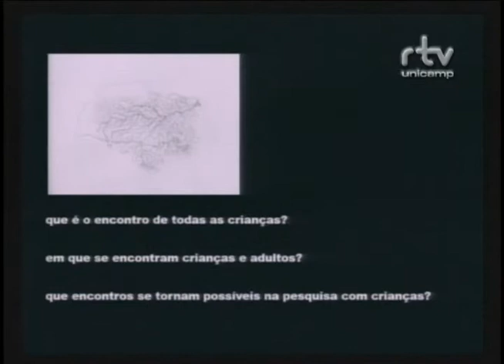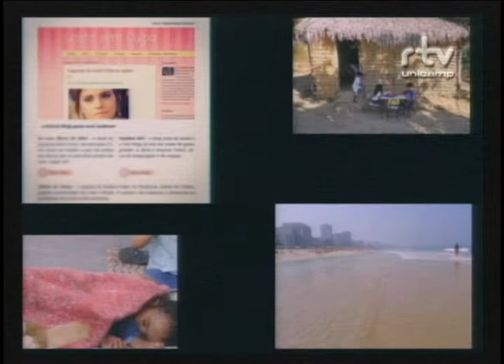Fórum Ser criança e adolescer em uma sociedade desigual – Rita Ribes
Rita Ribes, professora da Faculdade de Educação da Universidade Estadual do Rio de Janeiro (UERJ), durante a conferência compartilhada: “Infância contemporânea: tempos, espaços, experiências” e “La adolescencia como encrucijada hoy”, no Fórum Ser criança e adolescer em uma sociedade desigual. O evento foi realizado pelo Fórum Pensamento Estratégico (PENSES) da Universidade Estadual de Campinas (Unicamp), nos dias 14 e 15 de setembro de 2015 , no Centro de Convenções da Unicamp.